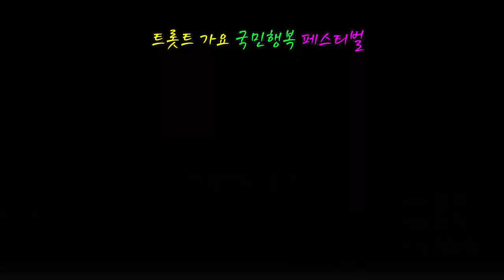가수초아강/찬바람만불어다오 (원곡정윤승) 트롯트사랑 국민행복 페스티벌 (한강엔터테인먼트) 촬영 초아tv